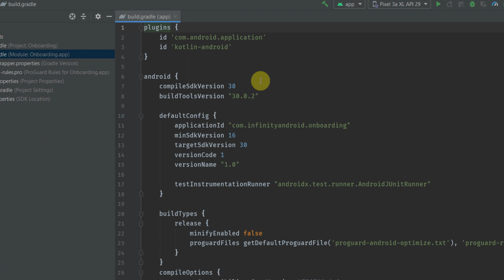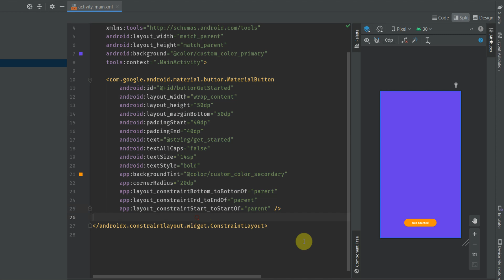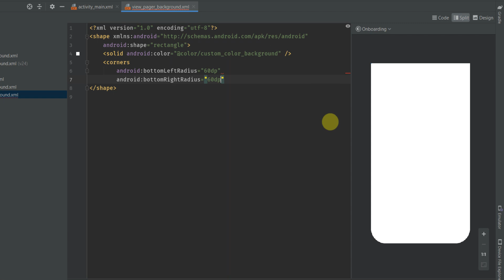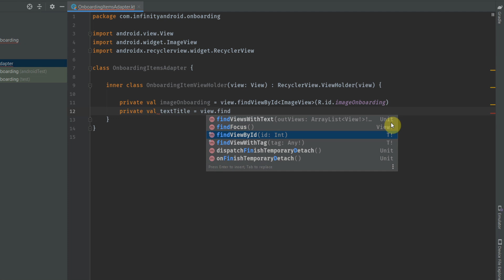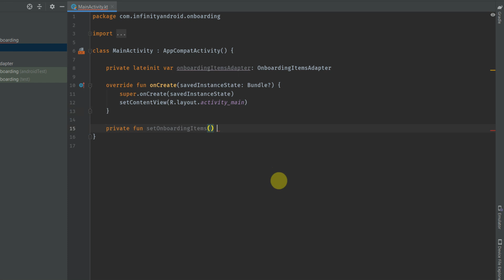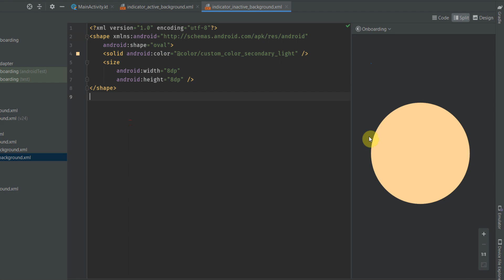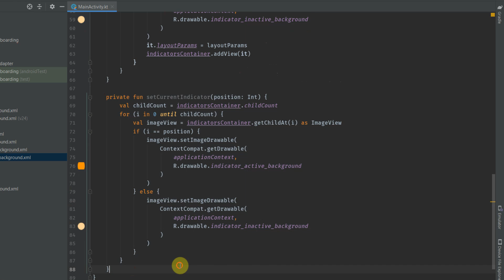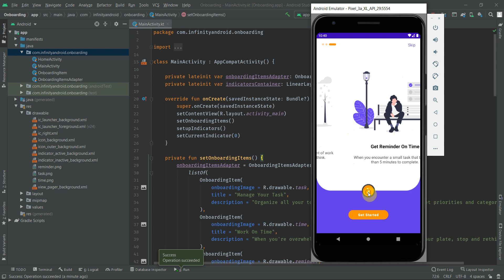Android Onboarding | Walkthrough Screen Using ViewPager2 | Kotlin | Android Studio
In this tutorial, we will implement onboading/walkthrough/intro screen in our app using kotlin with the help of android studio. In this tutorial we are going to use ViewPager2 and display indicators as well which will represent the number of onboarding screen.